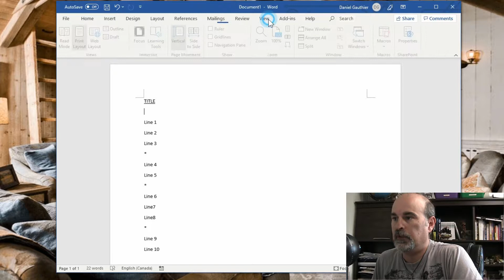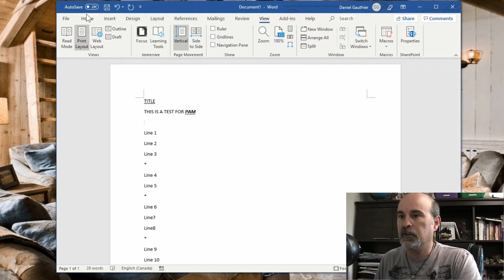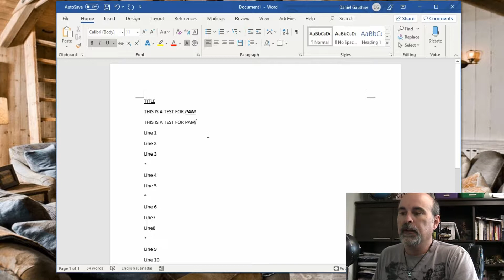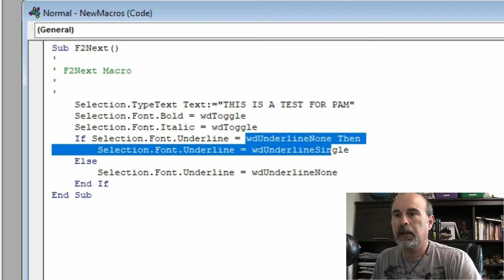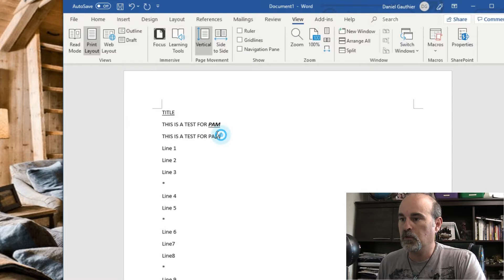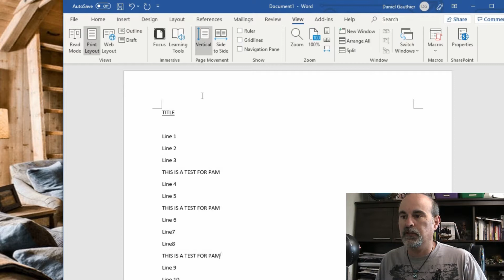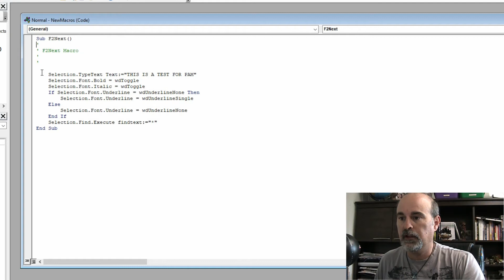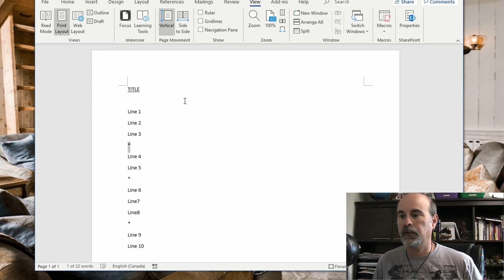How to create a Macro in Word 2019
In this video I show you not only how to create a Macro in Microsoft Word 2019 but also to edit that Macro adding special extra code to do other commands that are not easily done without getting the proper code.

The code used in this video is as follows.  You can replace the * with any word, string or symbol that you are searching for within the document:
Selection.Find.Execute findtext:="*"

CHAPTERS
0:00 Intro
1:44 How to start a macro
2:20 F2 to find next * symbol
3:32 Testing basic macro
4:15 Editing macro
5:10 Adding extra code
6:29 Testing macro with find * first
7:11 Edit macro
7:47 Testing macro with find * after
8:35 Edit macro to only find *